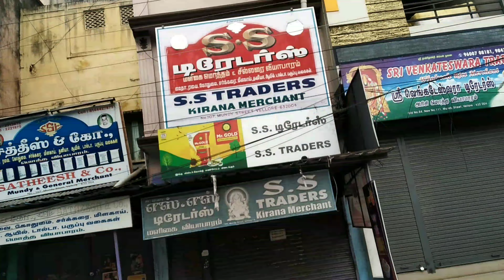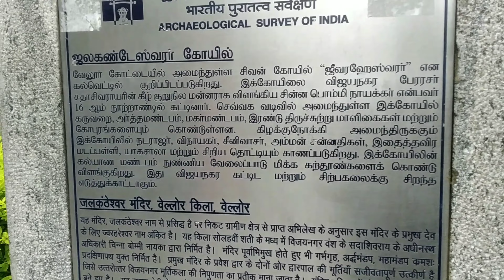Jalakanteswarar Temple, Vellore | जलकंठेशवर मन्दिर वेल्लोर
Vellore mein Jalakanteswarar mandir gumne ke liye aaye hai

I hop Apko video Acha laga ho ga
Video Acha laga ho ga to video👇
  Like ~ Comment ~Share kar dijiye ga

ramkrishnavlogs
vlo
vlogs
my first vlog
south india vlogs
south indian vlog
daily vlog
Daily vlogs
south india travel vlogs
south indian journey vlog
vellore
vellore city
vellore city vlogs
katpadi vlog
vellore city news
my daily vlogs
Vellore CMC news
CMC hospital news
Jamshedpur vlogs
Tamilnadu vlogs in hindi
Jalakanteswarar Temple, Vellore